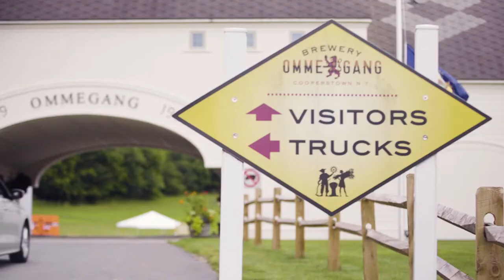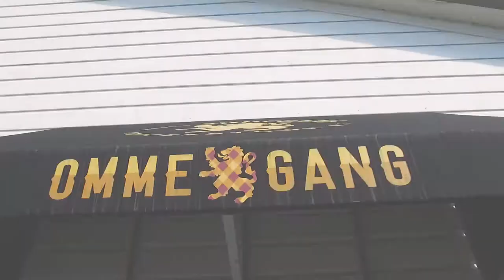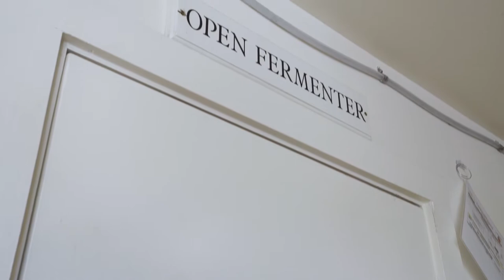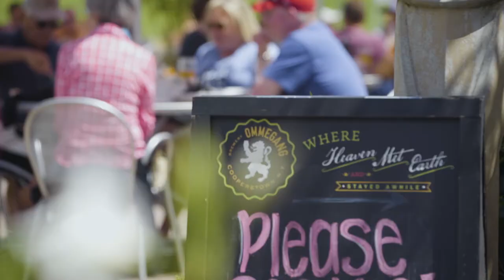Brewed in New York - Ommegang Segment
Matt heads to Brewery Ommegang in Cooperstown to learn about Belgian-style beers and attends Belgium Comes to Cooperstown: a summer music and craft beer festival held each year on the brewery grounds.

Produced by MagicWig Productions, Inc.